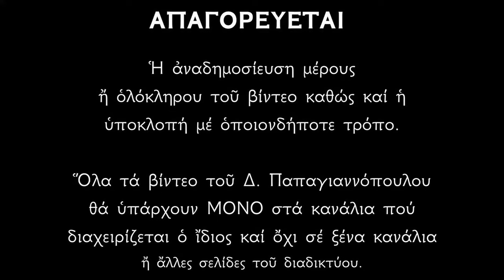Παρέα με τους δαίμονες ; ή παρέα με τον Θεό ;; Δημήτριος Παπαγιαννόπουλος